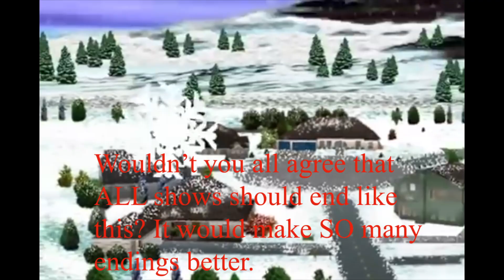"Shut that door!" would make endings so much better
The Rapsittie Street Kids ending would go perfectly with any ending wouldn't you agree?

This is JUST A GUY PRODUCTIONS
I make MEMES
I make TOONS